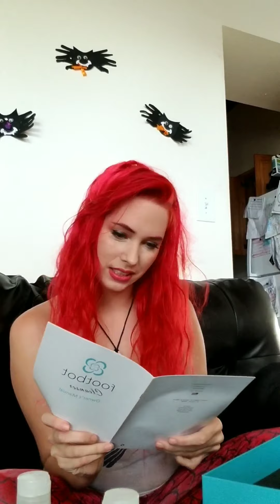My footbot unboxing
MyFootbot unboxing!
 Best Hands free foot scrubbing device.
This is amazing for people with disabilities, who have trouble washing their feet in the shower!

Like MyFootBot on YouTube